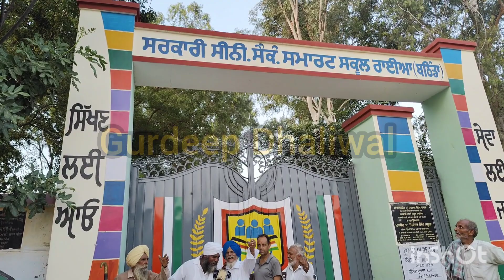old Punjabi lok geet | kavishri